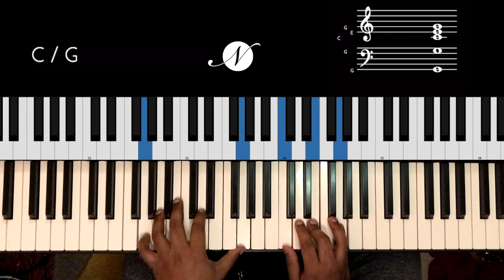Riff #2047 - Jason Zac